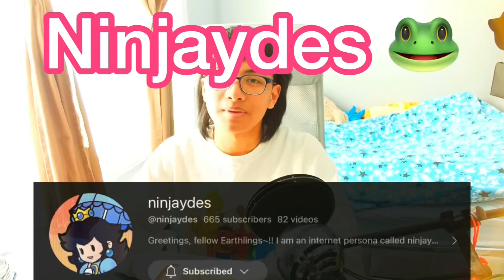The Devil’s Plan | RAIN CODE PART 67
master detectives archives: one of the greatest episodes tbh

hi ninjaydes.